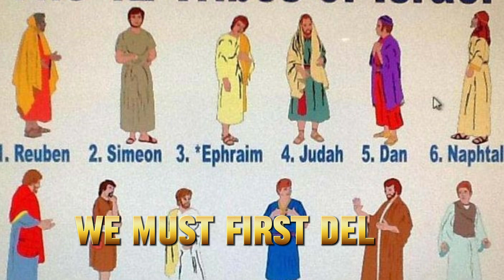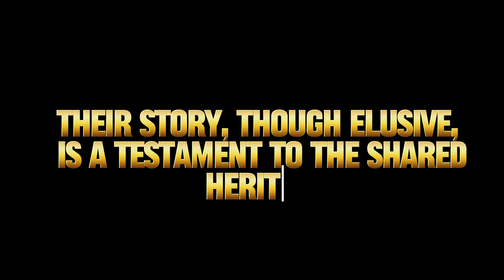THE 12 TRIBES OF ISHMAEL | What You Didn't Told about them? | Bible Mysteries Explained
Unveiling the 12 Tribes of Ishmael: A Hidden Chapter of History

Have you ever heard of the 12 Tribes of Ishmael? In this captivating video, we delve into the lesser-known but incredibly intriguing history of the 12 Tribes of Ishmael. These tribes, born from the union of Abraham and Hagar, hold a unique place in the Abrahamic tradition, and their story is filled with mystery and significance.

Join us as we:

- Explore the origins of Ishmael and the circumstances surrounding the birth of these tribes.
- Uncover the enigmatic nature of these tribes, their identities, and the scholarly debates surrounding them.
- Discuss the historical importance of the 12 Tribes of Ishmael and their impact on the Arab world.
- Dive into the cultural contributions made by Ishmael's descendants and their influence on language and traditions.
- Examine the modern relevance of these tribes and their connection to the broader Abrahamic tradition.
- Consider the theological implications of their existence in the Abrahamic faiths.

This video is a journey through history, culture, and the enduring legacy of a people whose story continues to shape the world today. If you're intrigued by hidden chapters of history and the shared heritage of the Abrahamic faiths, don't miss this exploration of the 12 Tribes of Ishmael.